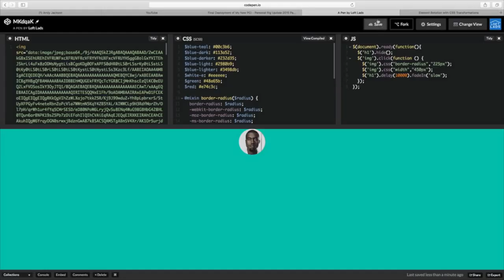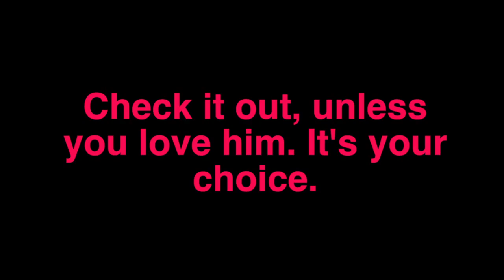Olly 'codeADay 6'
In today's video, Olly offend Kanye West (formally known as Jesus), we hope you enjoy!